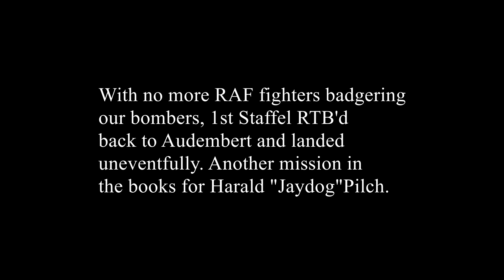IL-2 Cliffs of Dover: ACG's Battle of Britain Mission 35 "Blimey Not Again"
Historic Date: 31 Aug 1940

At 07:00 1./JG26, 4./JG26, 5./JG26 and Stab/JG26 will take off to escort two groups of bombers.
Rendezvous point for 1. and 4. is Calais, at 5000 m and 07:13. The target for this group will be Hornchurch.

**Sorry no landing clip this video. Forgot to record**

This is Harald "Jaydog"Pilch's 11th mission flying the Messerschmitt BF109E-3